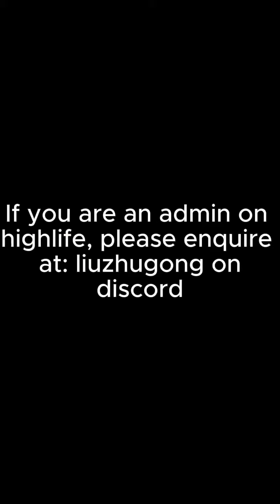Dear HighLife Admins…